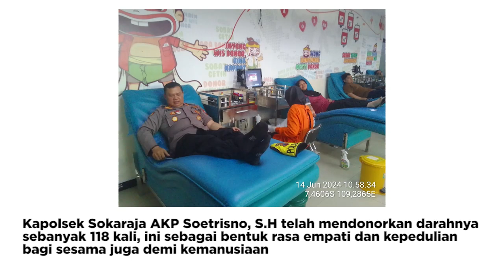KAPOLSEK SOJARAJA MELAKSANAKAN DONOR DARAH DALAM RANGKA HUT DONOR DARAH SEDUNIA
Kapolsek Sokaraja AKP Soetrisno, SH, melaksanakan donor darah di PMI Sokaraja dalam rangka hari donor darah sedunia. Sebagai wujud kepedulian dengan sesama, Kapolsek Sokaraja rutin melakukan donor darah dan untuk saat ini AKP Soetrisno telah melakukan donor darah sebanyak 118 kali.